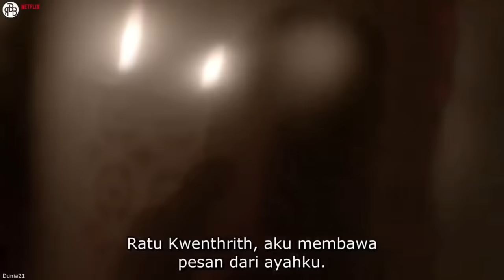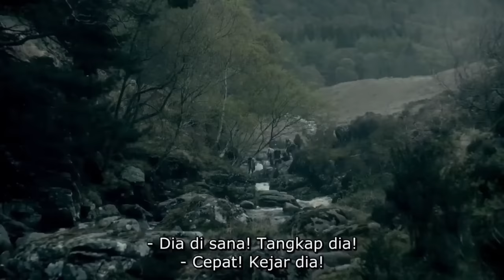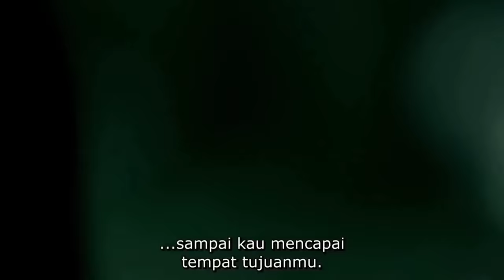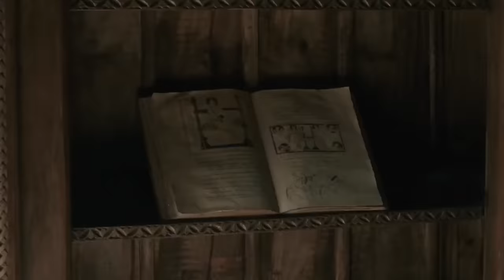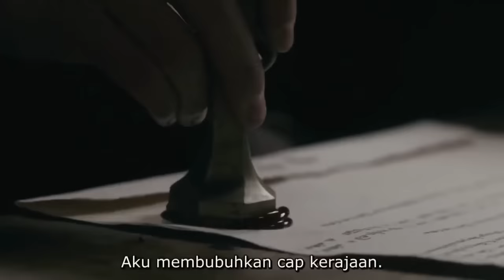11 JAM DETAIL VIKINGS FULL SEASON 1-6 DETAIL ‼️ ALUR CERITA SERIES NETFLIX VIKINGS 2013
TIME STAPE
00:00 SEASON 1
1:00:00 SEASON 2
2:14:50 SEASON 3
3:30:38 SEASON 4
6:18:33 SEASON 5
8:54:11 SEASON 6

VIKINGS FULL SEASON 1-6  DETAIL ‼️ ALUR CERITA SERIES NETFLIX VIKINGS 2013

yang banyak rezeki bisa berbagi buat beli rokok dan akan saya bacakan namanya disetiap akhir video
terimakasih sultanku :

 VIKINGS FULL EPISODE 11-20 SEASON 4 ‼️ ALUR CERITA SERIES NETFLIX VIKINGS 2013

Sebagai Ragnar Lodbrok, seorang petani Norse, melakukan penyerbuan besar-besaran ke wilayah Inggris dengan bantuan rekan-rekan prajurit. Ia akhirnya berkuasa atas Viking dan menjadi raja Skandinavia.
Genre: Drama, Perang, Drama periode sejarah, Petualangan, Mini seri, Fiksi sejarah, Fiksi petualangan, Laga